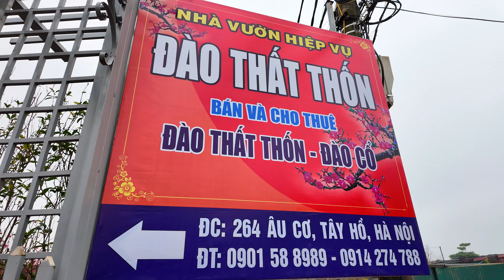Choáng ngợp vườn Đào Thất Thốn nghìn cây chuẩn Đào Hà Nội ở thủ phủ Nhật Tân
Đc: Vườn Hiệp Vụ, ngõ 264 Âu Cơ, Nhật Tân, Hà Nội (Đt 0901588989)
Chia sẻ và lan tỏa tình yêu Bonsai - Cây cảnh tới mọi người, mọi nơi.
Share bonsai love to Everyone - Everywhere!
Cảm ơn sự ủng hộ của quý khán giả!